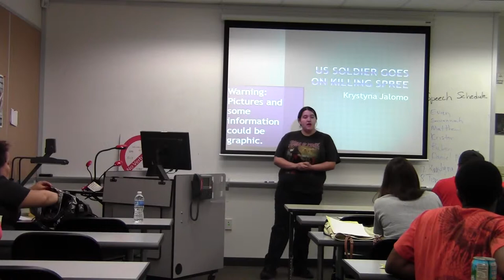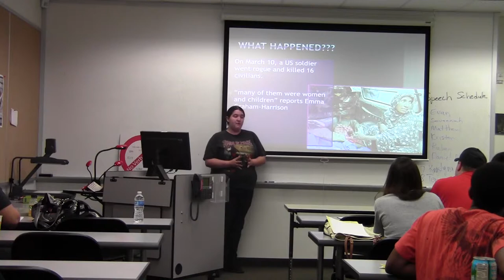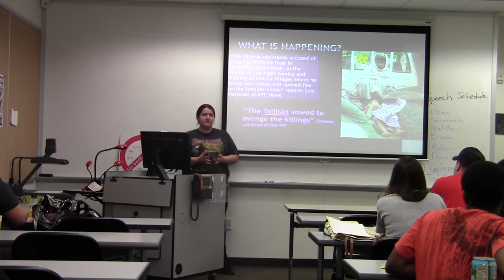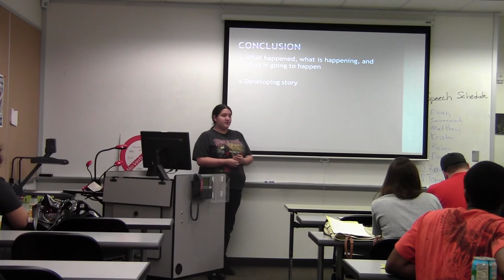Jalomo_Krystna_Current_Event_Spch_1311_Killing_spree_in_Afghanistan